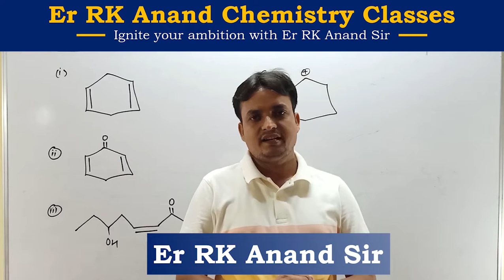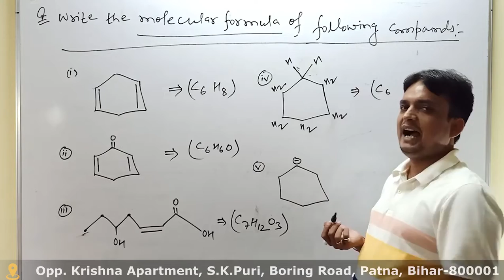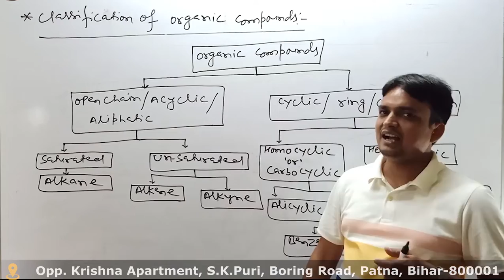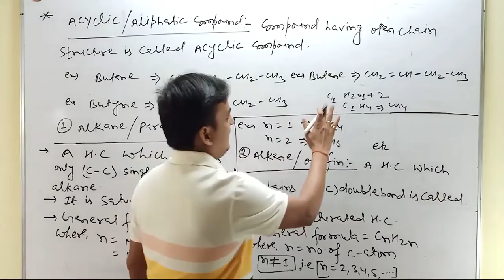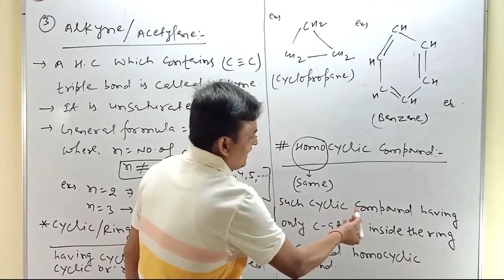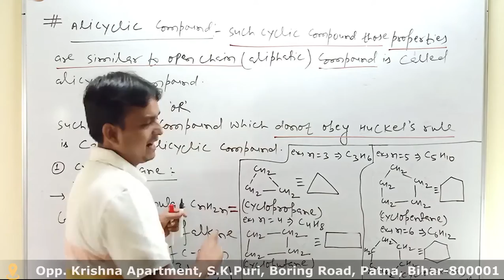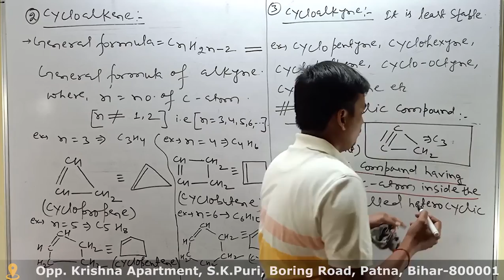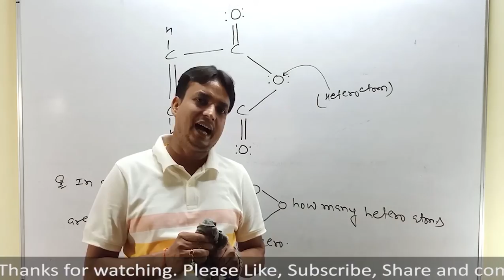Basic Organic Chemistry || Lecture-04 || Class 11th & 12th|| Classification of Organic Compounds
In this video, Er RK Anand sir has discussed about :-

# ErRK Anand Sir
Er RK Anand Chemistry Classes provides Online Chemistry Classes related to various competitive exams like JEE (Mains and Advance), NEET & Boards Exams and 11th & 12th etc.

Address: Opp. Krishna Apartment, S.K.Puri, Boring Road, Patna, Bihar-800001